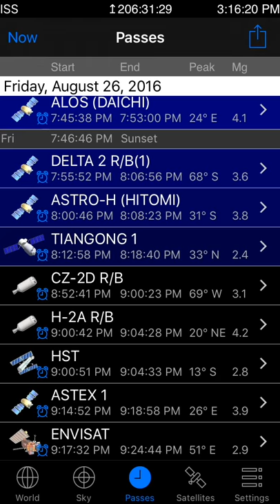GoSatWatch Satellite Tracking (v4)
Real time satellite tracking on your iPhone, iPad or iPod touch. Find out when and where any satellite including the international space station can be seen from any location in the world. Easily identify satellites seen in the sky with real time tracking.

Features:
- World map view with orbit track
- Overhead sky track view
- Visible and 24 hour pass predictions
- Iridium flares
- Pass alerts
- Supports landscape or portrait orientation
- One touch orbit data update
- Customizable satellite sets
- Easy setup using iPhone location or city list